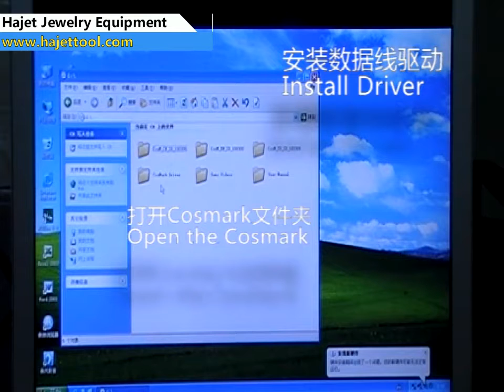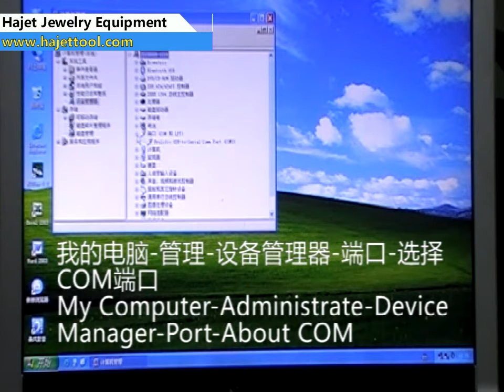HJ 203 CPM R Installation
Shenzhen Hajet Jewelry Equipment Co., Ltd is a professional manufacturer of jewelry making equipment, we do also supply a wide range of jewelry making tools with reliable quality with competitive price. We are a company that wants to know what you think. We'll be at your top services!